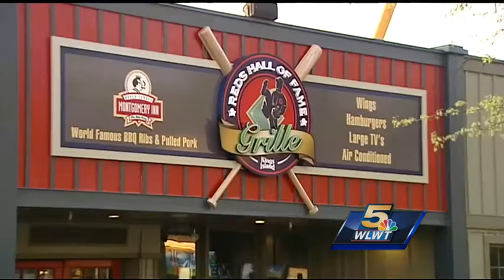Reds-themed restaurant among new Kings Island attractions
Kings Island kicks off its 41st season Saturday, with a new restaurant and impressive dinosaur exhibit.